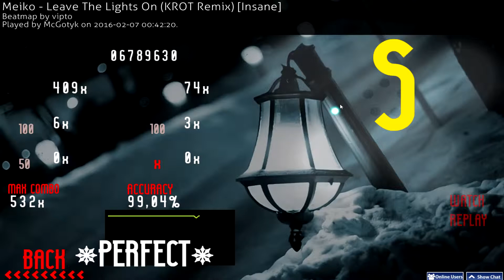OSU! #21 - Meiko - Leave The Lights On (KROT Remix) [Insane]